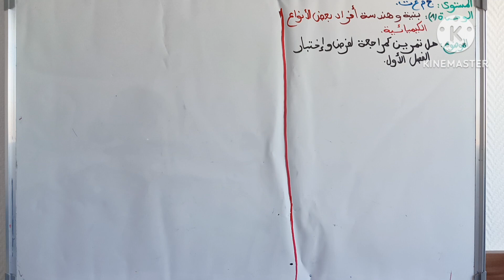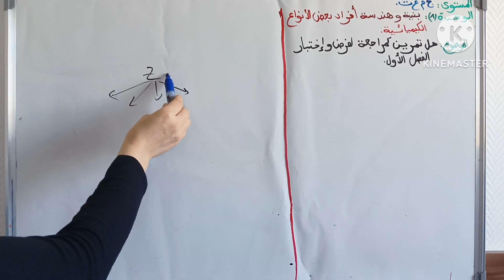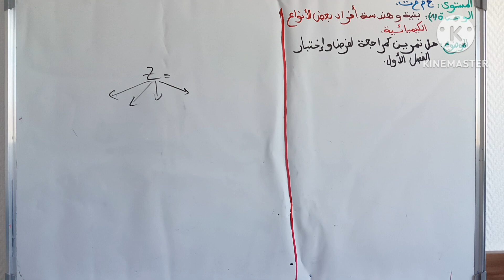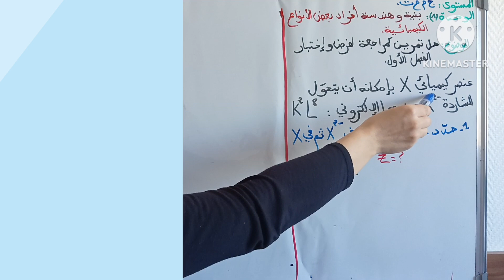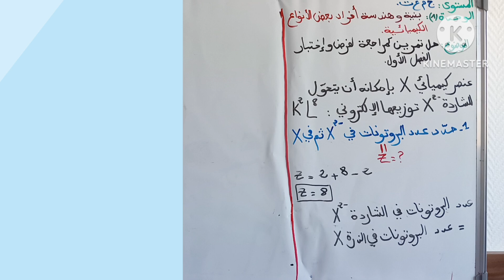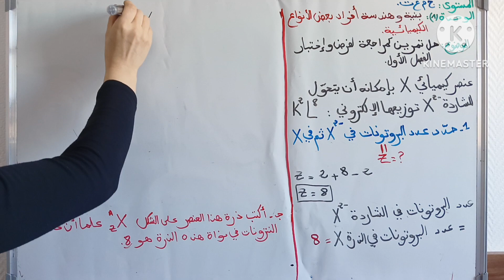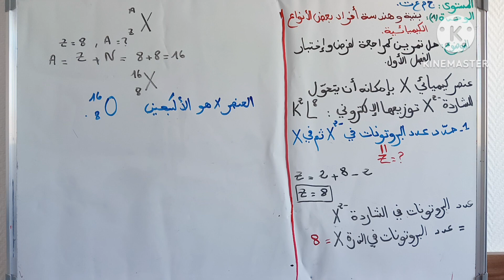1ثانوي/تعرف على👍طريقة 2لإيجاد العدد الذريZ👍 من خلال حل تمرين.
1ثانوي/ إليك الطريقة الثانية لإيجاد العدد الذريZ ، تكتشفها من خلال حل تمرين في وحدة بنية وهندسة أفراد بعض الأنواع الكيميائية. كمراجعة لفرض واختبار الفصل الاول
بالتوفيق للجميع يارب 🤲❤️